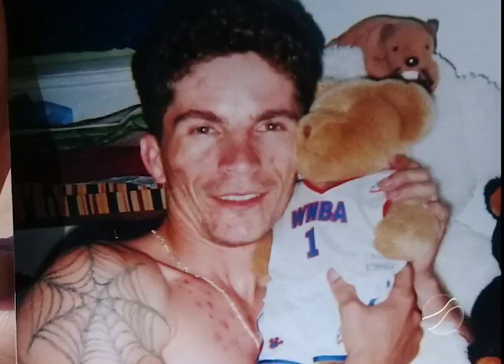CRIME PASSIONAL: MULHER É ALVEJADA COM DOIS TIROS